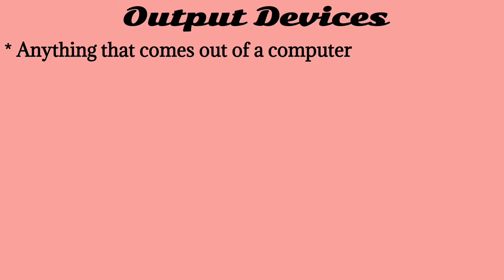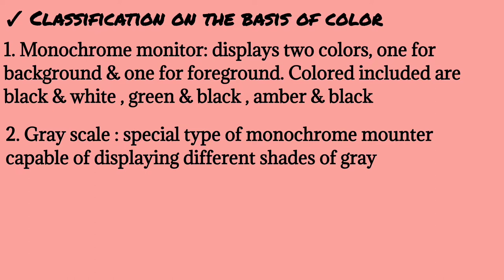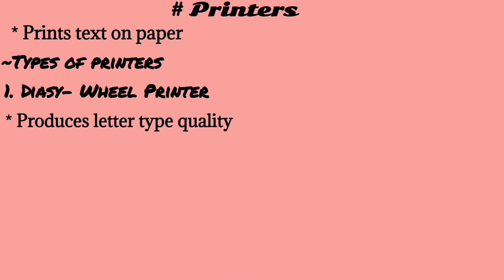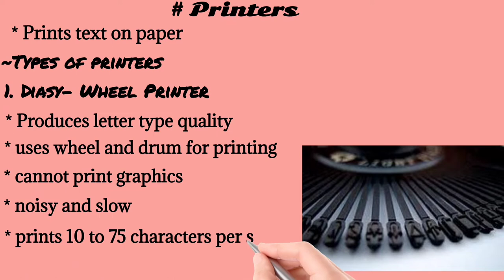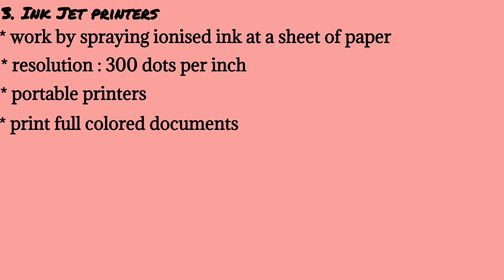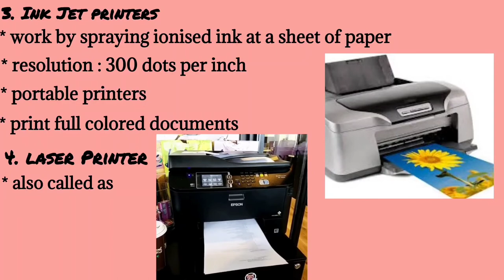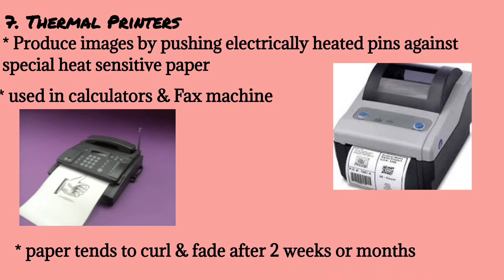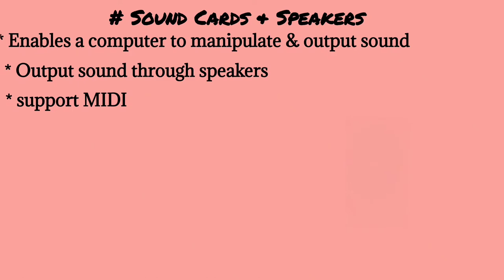Output Devices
In this video I have explained the concept of output device . The content is sorted from the examination point of point like JKSSB, SSC ,IBPS etc. Following output devices are discussed here:
1. Monitor and it's types viz
- monochrome monitor
- gray scale
- RGB moniter
- Analog monitor
- Digital moniter
2. Printer amd types
- Diasy- wheel printer
- Laser printer
- WD & LED Printer
- Line Printer
- Thermal Printer
3. Plotter
4. Sound cards & Speakers